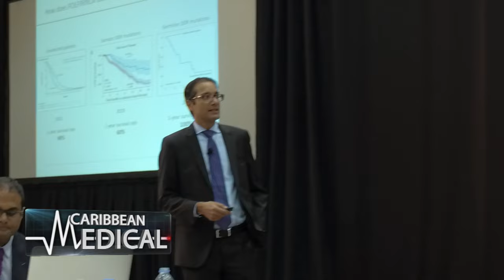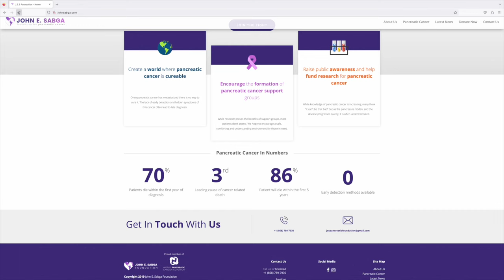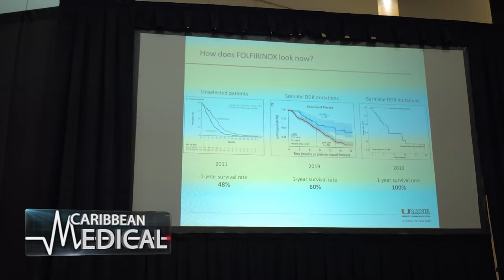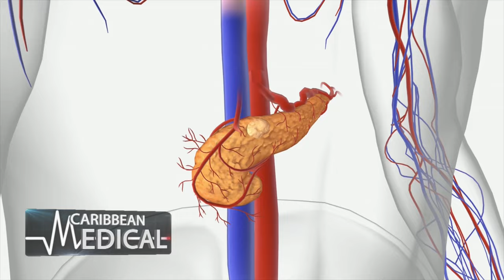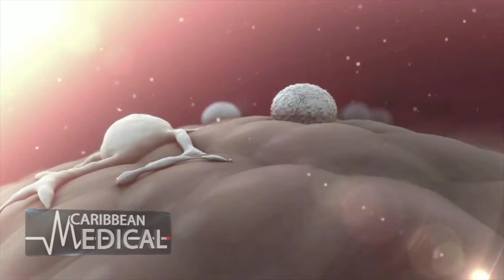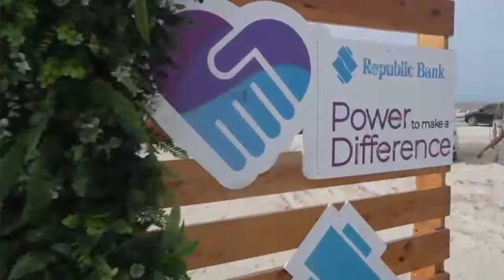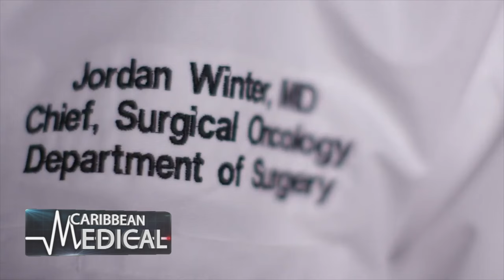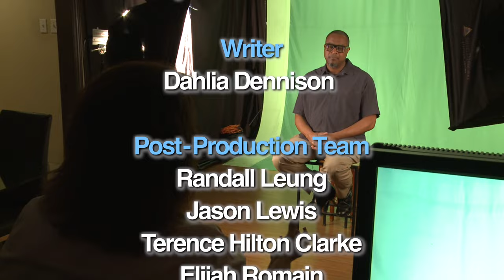Caribbean Medical TV S2E9 Pancreatic Cancer Awareness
Welcome back to Caribbean Medical TV. The television series that aims to create a better and informed tomorrow on all things health and wellness.

Together we’ve been on a journey, showcasing the vibrant tapestry of our culture and citizenry that defines the Caribbean. We are singularly unique and yet a perfect mapping to the vast diversity of the global stage.

Everyday international effort finds its way to our shores, none more evident than during Pancreatic Cancer Awareness month. Right here in the Caribbean the John E. Sabga Foundation has joined the global health campaign dedicated to advocating for greater research and clinical trials - which one day will hopefully be the gateway to finding a cure.

Join us as we explore the world's leading pioneers for Pancreatic Cancer research.